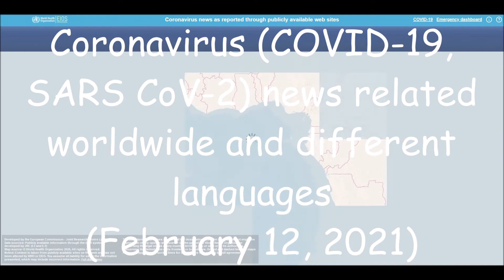Coronavirus (COVID-19, SARS CoV-2) news related worldwide and different languages (February 12, 2021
List of all countries:
Afghanistan
Albania
Algeria
Andorra
Angola
Antigua and Barbuda
Argentina
Armenia
Australia
Austria
Azerbaijan
Bahamas
Bahrain
Bangladesh
Barbados
Belarus
Belgium
Belize
Benin
Bhutan
Bolivia
Bosnia and Herzegovina
Botswana
Brazil
Brunei
Bulgaria
Burkina Faso
Burundi
Côte d'Ivoire
Cabo Verde
Cambodia
Cameroon
Canada
Central African Republic
Chad
Chile
China
Colombia
Comoros
Congo (Congo-Brazzaville)
Costa Rica
Croatia
Cuba
Cyprus
Denmark
Djibouti
Dominica
Dominican Republic
Ecuador
Egypt
El Salvador
Equatorial Guinea
Eritrea
Estonia
Eswatini (fmr. "Swaziland")
Ethiopia
Fiji
Finland
France
Gabon
Gambia
Georgia
Germany
Ghana
Greece
Grenada
Guatemala
Guinea
Guinea-Bissau
Guyana
Haiti
Holy See
Honduras
Hungary
Iceland
India
Indonesia
Iran
Iraq
Ireland
Israel
Italy
Jamaica
Japan
Jordan
Kazakhstan
Kenya
Kiribati
Kuwait
Kyrgyzstan
Laos
Latvia
Lebanon
Lesotho
Liberia
Libya
Liechtenstein
Lithuania
Luxembourg
Madagascar
Malawi
Malaysia
Maldives
Mali
Malta
Marshall Islands
Mauritania
Mauritius
Mexico
Micronesia
Moldova
Monaco
Mongolia
Montenegro
Morocco
Mozambique
Myanmar (formerly Burma)
Namibia
Nauru
Nepal
Netherlands
New Zealand
Nicaragua
Niger
Nigeria
North Korea
North Macedonia
Norway
Oman
Pakistan
Palau
Palestine State
Panama
Papua New Guinea
Paraguay
Peru
Philippines
Poland
Portugal
Qatar
Romania
Russia
Rwanda
Saint Kitts and Nevis
Saint Lucia
Saint Vincent and the Grenadines
Samoa
San Marino
Sao Tome and Principe
Saudi Arabia
Senegal
Serbia
Seychelles
Sierra Leone
Singapore
Slovakia
Slovenia
Solomon Islands
Somalia
South Africa
South Korea
South Sudan
Spain
Sri Lanka
Sudan
Suriname
Sweden
Switzerland
Syria
Tajikistan
Tanzania
Thailand
Timor-Leste
Togo
Tonga
Trinidad and Tobago
Tunisia
Turkey
Turkmenistan
Tuvalu
Uganda
Ukraine
United Arab Emirates
United Kingdom
United States of America
Uruguay
Uzbekistan
Vanuatu
Venezuela
Vietnam
Yemen
Zambia
Zimbabwe

List of all languages in the world:
Spanish
English
Hindi[a]
Arabic
Portuguese
Bengali
Russian
Japanese
Punjabi
German
Javanese
Telugu
Vietnamese
Korean
French
Marathi
Tamil
Urdu
Turkish
Italian
Yue (inc. Cantonese)
Thai
Gujarati
Jin
Southern Min (inc. Hokkien and Teochew)
Persian
Polish
Pashto
Kannada
Xiang
Malayalam
Sundanese
Hausa
Odia (Oriya)
Burmese
Hakka
Ukrainian
Bhojpuri
Tagalog (Filipino)
Yoruba
Maithili
Uzbek
Sindhi
Amharic
Fula
Romanian
Oromo
Igbo
Azerbaijani
Awadhi
Gan
Cebuano (Visayan)
Dutch
Kurdish
Serbo-Croatian
Malagasy
Saraiki
Nepali
Sinhala
Chittagonian
Zhuang
Khmer
Turkmen
Assamese
Madurese
Somali
Marwari
Magahi
Haryanvi
Hungarian
Chhattisgarhi
Greek
Chewa
Deccan
Akan
Kazakh
Northern Min[disputed – discuss]
Sylheti
Zulu
Czech
Kinyarwanda
Dhundhari
Haitian Creole
Eastern Min (inc. Fuzhou dialect)
Ilocano
Quechua
Kirundi
Swedish
Hmong
Shona
Uyghur
Hiligaynon/Ilonggo (Visayan)
Mossi
Xhosa
Belarusian
Balochi